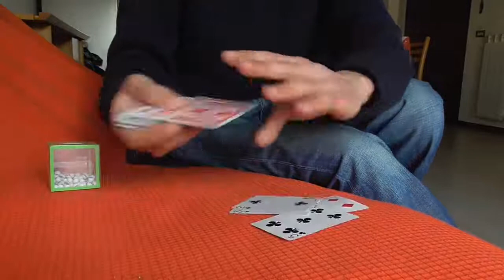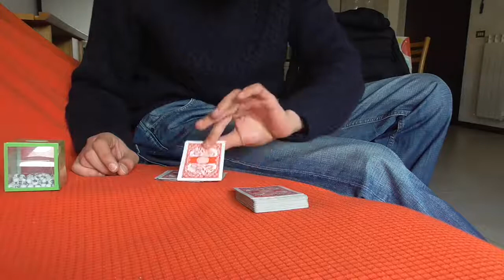MESSIA ACAAN 2018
Capra Magica ancora una volta ti tolgo il sonno..ahhaha